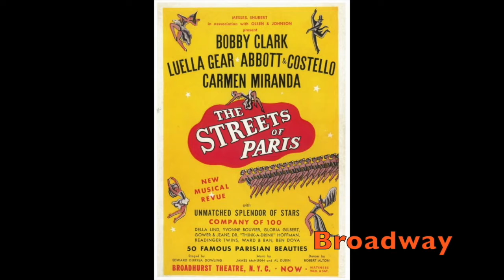BUD ABBOTT ALONE (Audio Rdition)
Victor  Warren plays "Bud Abbott" in the audio edition of BUD ABBOTT ALONE.

“Bud Abbott was the greatest straight man ever.” – Groucho Marx.

 During their prime in the 1940s and early 1950s, Abbott and Costello were the most popular comedy duo in show business.

 They first became a team in burlesque, graduated to radio with Kate Smith, then Broadway with comedian Bobby Clark and Carmen Miranda; and, ultimately, to the movies, making their debut supporting Allan  Jones and Nancy Kelly in ONE NIGHT IN THE TROPICS (1940).

 Their own films, including BUCK PRIVATES and IN THE NAVY (1941), RIO RITA (1942), HIT THE ICE (1943) and their biggest hit, ABBOTT AND COSTELLO MEET FRANKENSTEIN (1948) made them one of biggest movie box-office stars of their day.

Yet, all was not well with Bud and Lou.  Aside from both of them having major health problems, there were disputes over money, billing and a tragedy that changed their lives forever.

The team broke up in 1957. Costello would die two years later, and Abbott would be faced with major issues from the Internal Revenue Service

Michael B. Druxman’s one-person play, BUD ABBOTT ALONE, joins the retired straight man, now living on his Social Security, contemplating voicing himself in an animated cartoon TV series based on him and his late partner.  He ponders his life, remembering the salad days of his career.